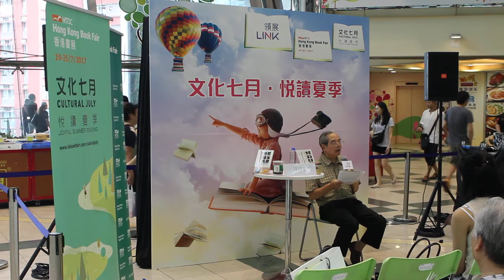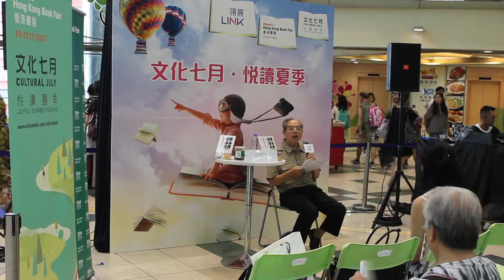《趣談養生》「文化七月」新書發佈會(2)（超媒體出書熱線：3596 4296：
超媒體出版社是一間一站式提供專業書刊設計、做稿、排版、印刷及發行的公司，歷史悠久，收費透明，專人跟進，香港製造。小冊子 / 單張 / 膠裝書 / 線膠裝 / 少量印刷(POD) / 大量印製，數量多少都無任歡迎，柯式、數碼印刷均可。若要趕工特快，本社有專業團隊，隨時候命！人一生要擁有一本著作，超媒體可以完成你出書的夢想！人人都可以做作家。